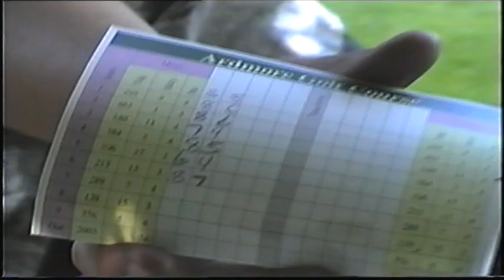Moving to Switzerland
Sven golfs while dinner waits!